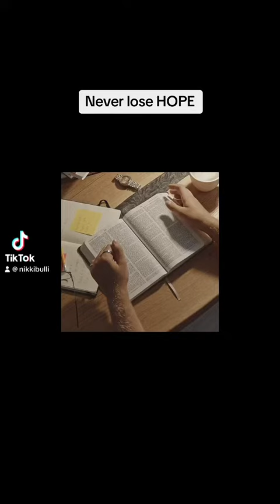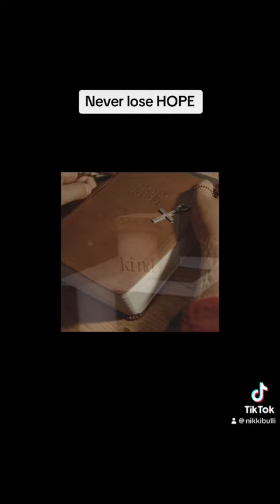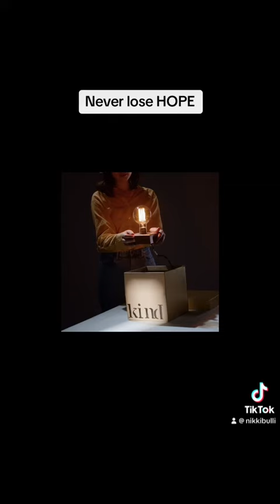NEVER LOSE HOPE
Never Lose HOPE. No matter how many times you fall or hit rock bottom, God is always there waiting for you with his arms wide open. ￼hope